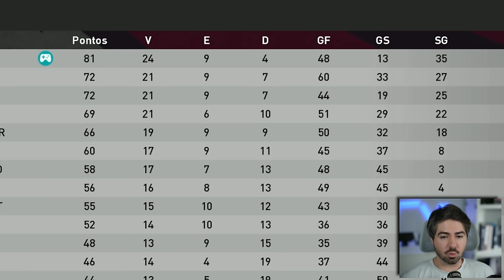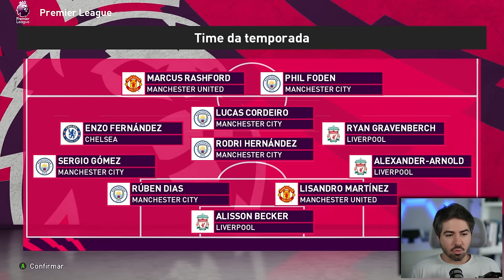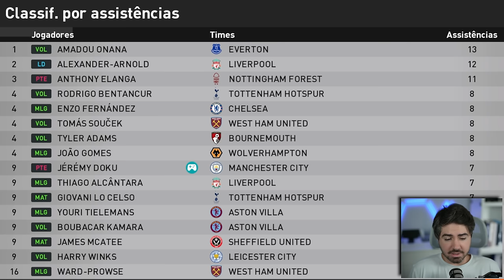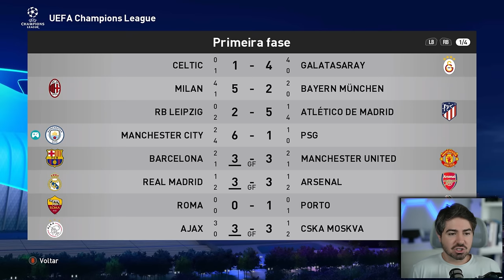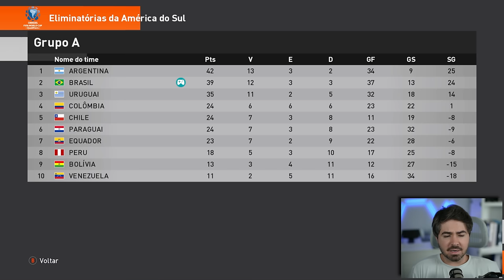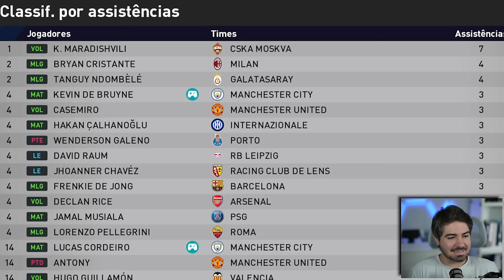A GRANDE FINAL DA CHAMPIONS LEAGUE!!! RUMO 2024 - EPI 62